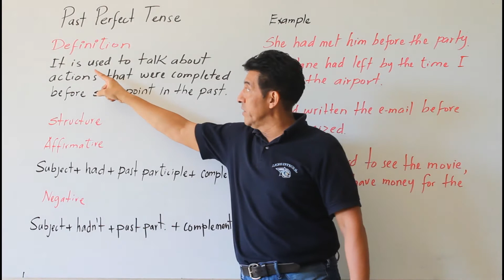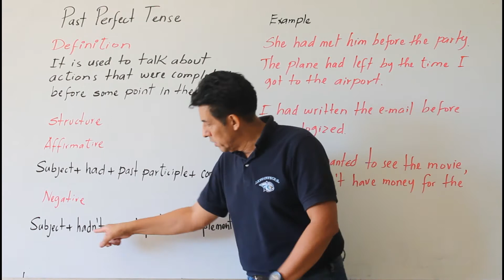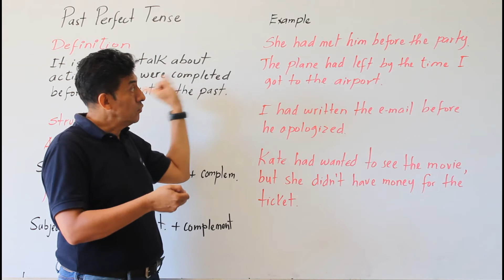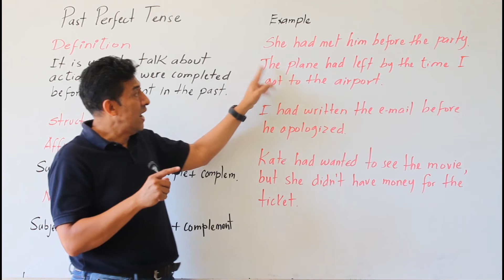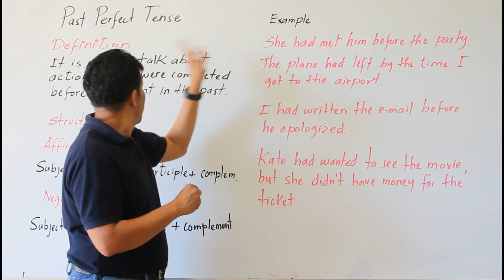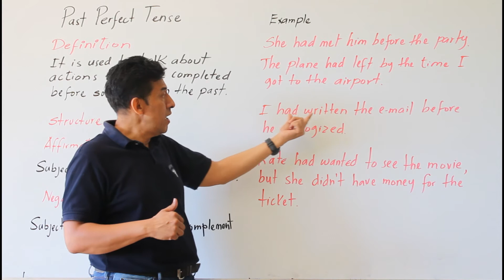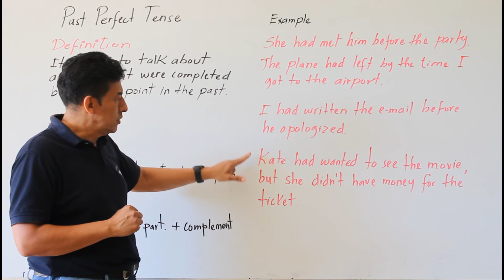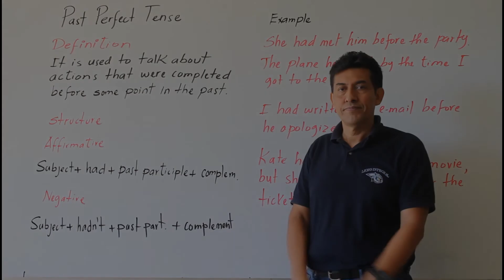Tema: Past Perfect Tense RE1AINT4